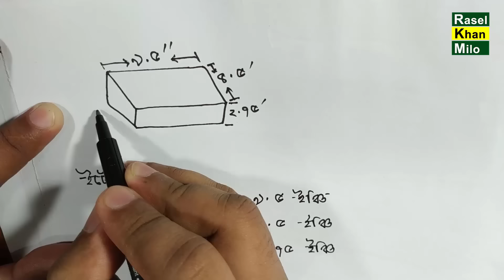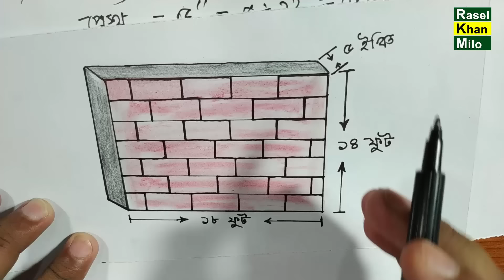ইটের হিসাব । বাড়ি তৈরিতে ইটের পরিমান নির্ণয় করার পদ্ধতি জেনে নিন । Brick calculation Method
পরম করুনাময় অসীম দয়ালু মহান আল্লাহ্ তালার নামে শুরু করলাম । এই ভিডিওটি মনযোগ সহকারে দেখলে, যেকোন বিল্ডিং বাড়ি তৈরি করতে কতগুলো ইট দরকার হবে তা আপনি নিজেই হিসেব করে বের করতে পারবেন ।

Welcome to My Video, I am Rasel khan milo. In this video I have shown method of calculating the amount of bricks in making a building house by civil engineering formula.